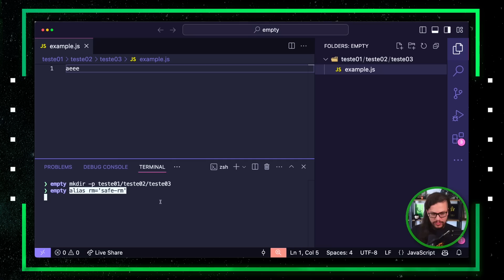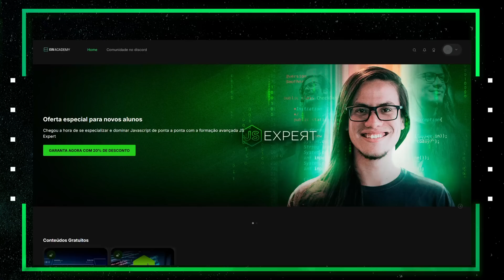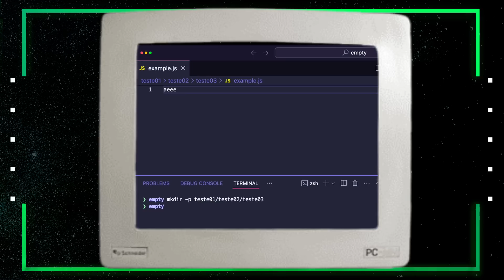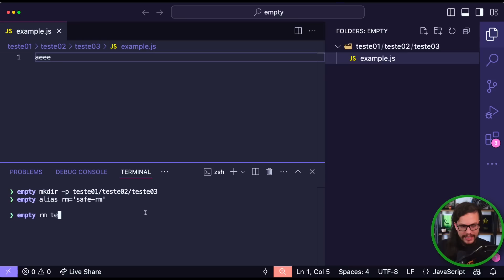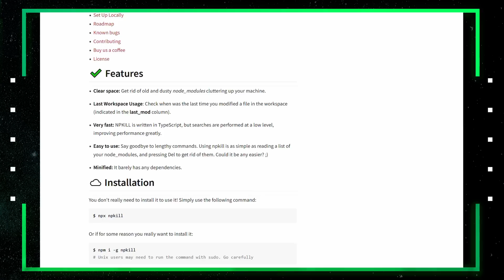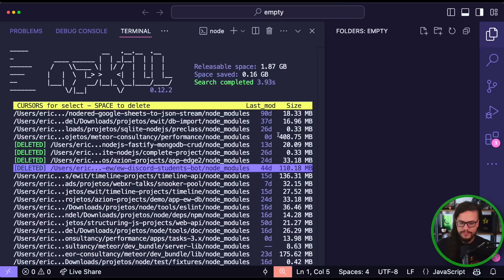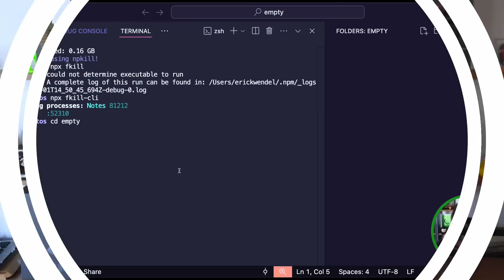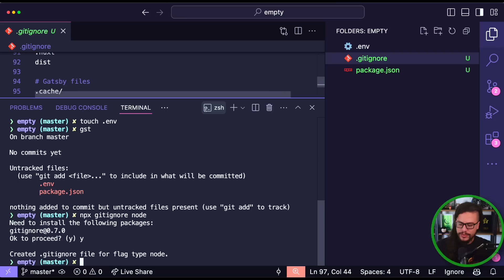5 Ferramentas Feitas em Node.js Que Todo Programador Deveria Usar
Pouca gente sabe, mas existe uma infinidade de ferramentas feitas em Node.js que te ajudam a manter seu ambiente organizado, que te ajudam a matar processos, gerar os arquivos do .git ignore, limpar pasta da node modules e até te ajudar a remover arquivos de forma segura e recuperável

Neste vídeo, eu separei 5 Ferramentas Feitas em Node.js Que Todo Programador Deveria Usar

Essas são ferramentas que eu uso todos os dias e acredito que vão melhorar toda a sua experiência por ai

✅ VENHA PARA A EW ACADEMY

✅ REFERENCIAS

✅ TIMELINE

00:00 - O que você vai ver neste vídeo
00:27 - Se inscreva no canal e não perca as novidades!
01:17 - Dica de como encontrar as ferramentas incríveis para usar no seu dia a dia
01:45 - Conheça a EW Academy
02:11 - 1° Dica: Remover arquivos de forma segura e recuperável no terminal
02:27 - Conheça o Safe-RM
02:42 - Demonstração prática
03:36 - 2° Dica: Limpando a lixeira via terminal
03:55 - Conheça o empty-trash-cli
04:07 - 3° Dica: Removendo as pastas node modules de todo o sistema operacional
04:30 - Conheça o NPKILL
04:41 - Dica extra - use Docker
05:10 - Demonstração prática do NPKILL
06:03 - 4° Dica: Eliminando processos vias Node.js
06:15 - Conheça o FKILL
06:24 - Demonstração prática FKILL
06:49 - 5° Dica: Criando arquivos .gitgnore automaticamente
06:54 - Conheça o gitignore
07:11 - Demonstração prática gitignore
08:19 - Considerações finais
08:27 - Dicas de playlists aqui do canal
08:55 - Compartilhe esse video com os seus colegas
09:11 - Erros de gravação
09:54 - Deixe o seu like e se inscreva no canal!